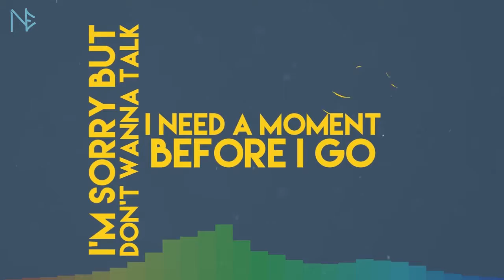I Will Create Your Song Lyrics Video in After Effects | Fiverr GIG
Hello Guys !
You have any song ? And you need lyrics video for it ?

GIG !

L I K E . S H A R E . C O M M E N T . A N D . S U B S C R I B E.